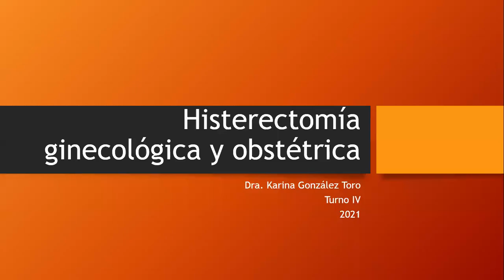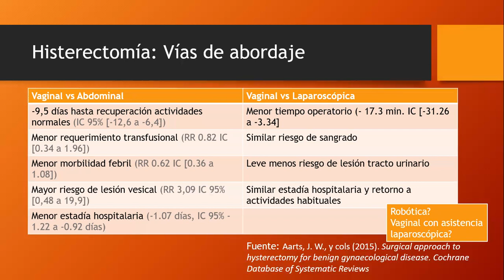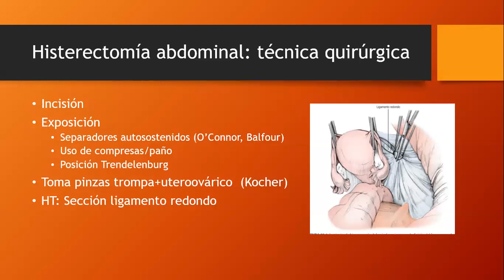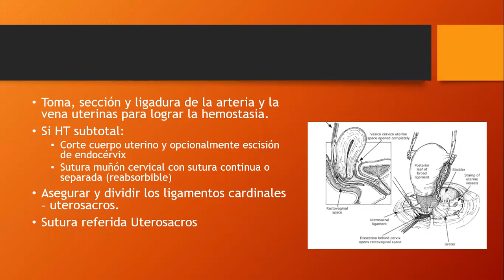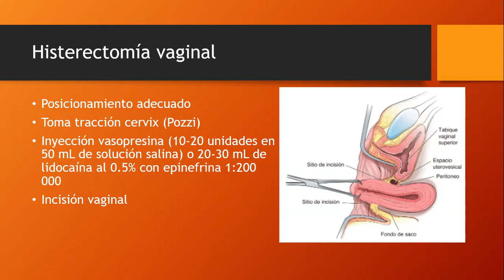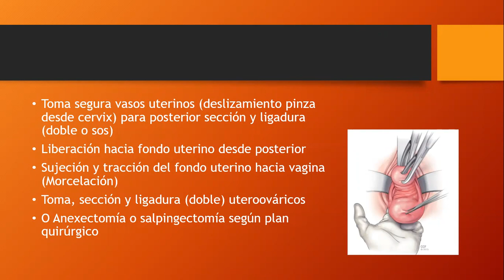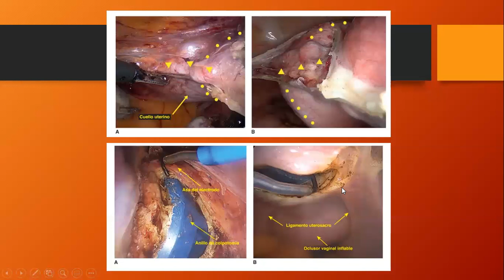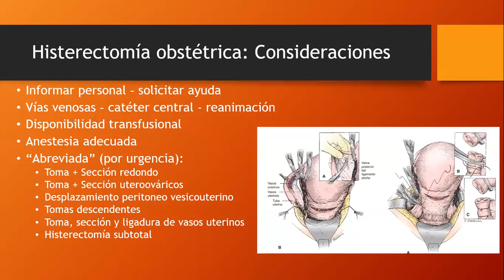HISTERECTOMÍA GINECOLÓGICA Y OBSTÉTRICA - DRA. KARINA GONZÁLEZ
Tema: Histerectomía Ginecológica y Obstétrica
Tipo: Seminario rotación turno
Presentador: Dra. Karina González